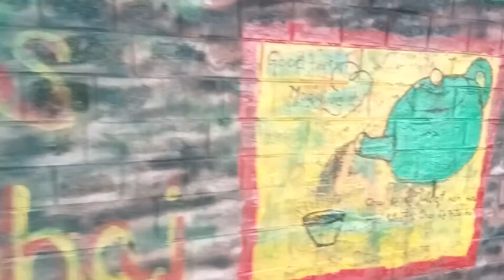25 ਸਾਲਾਂ ਨੌਜਵਾਨ ਦਾ ਜਨੂਨ ਬਣਿਆ ਉਸ ਦੀ ਪਹਿਚਾਣ, ਜਾਣੋ ਕੀ ਹੈ ਖਾਸ? ਅੰਮ੍ਰਿਤਸਰ ਪੇਜ ਦੇ ਮਾਧਿਅਮ ਨਾਲ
Amritsar Page News
Your local Punjabi News Channel.

Content Copyright @ Amritsar Page News